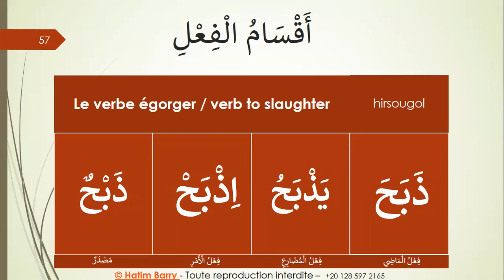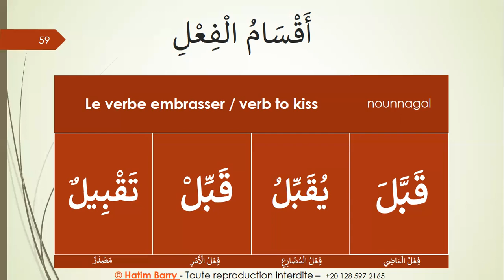DARSOU ARAB NIVEAU 1 DARSOU 48